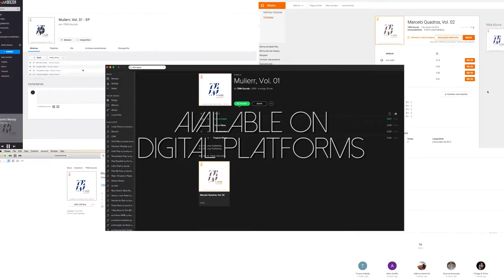LAFW - Trim Sounds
L.A. fashion Week is the main event on Los Angeles' fashion calendar. This year LAFW also marked the first project conducted by Loop Reclame in America.

Trim Sounds is a collection of albums inspired by the work of fashion designers, proving that just like fashion is inspired by music, music can also be inspired by fashion.

This first volume presents the music that was inspired by the collection of Mulierr, a Colombian fashion brand created by Lorena Cuevas and Paola Tarazona. On the second volume it was the work by the brazilian fashion designer marcelo quadros that inspired the compositions.

TRIM Sounds first editions were a collaboration between LA Fashion Week and Loop Reclame's new LA officce, run by Natalia Aranovich.